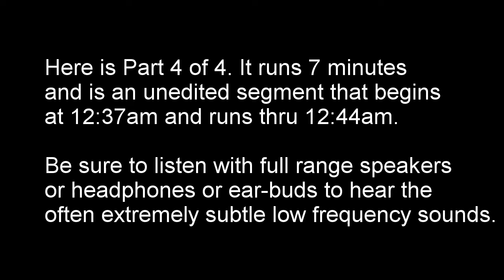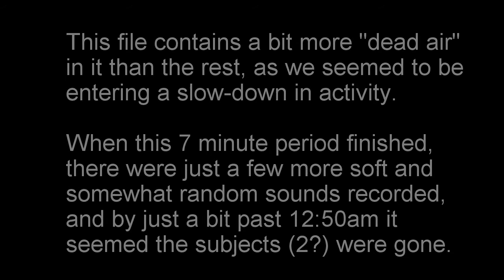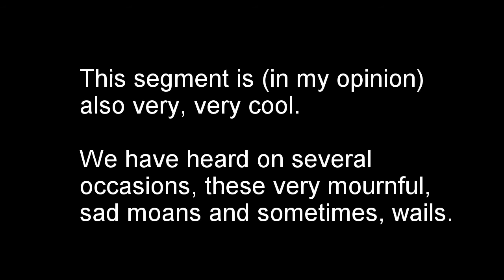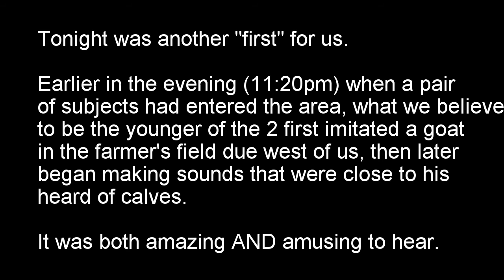20190802 1237 1244am Part 4 of 4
This is audio from early August 2019. The title says it all.